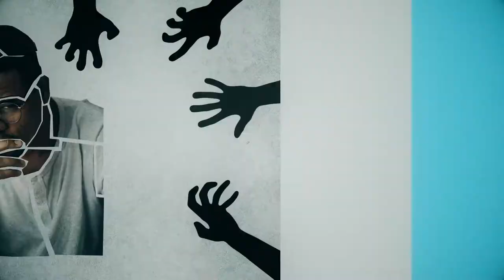Die Angst Loslassen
Vom Buddha heißt es, er sei vollkommen furchtlos gewesen. Was bedeutet das für uns?

Wir alle erleben manchmal Angst. Und Angst hat ihre Vorteile! Sie kann uns aufrütteln und hilft uns Gefahren zu vermeiden. Aber Angst kann auch uns auch gefangen halten und lähmen. Sie kann uns daran hindern, das Leben so zu leben, wie wir es wollen.

Die Welt ist manchmal ganz schön angsteinflößend. Wie können wir also selbst furchtlos werden?

Dies ist ein schöner Animationsfilm von Aryajit über Angst und wie wir ihr begegnen und sie überwinden können.

Aryajit ist ein Filmemacher, der die Lehren des Buddha mit Humor und Weisheit vermittelt, und so dabei hilft, die Übung und das Verständnis der buddhistischen Tradition in der modernen Welt zu etablieren.

Wenn du diese Arbeit unterstützen möchtest, gehe zu und spende einmalig oder per Dauerauftrag.

Animation: Aryajit
Verfasst von Aryajit und Candradasa
Übersetzung ins Deutsche: Jnanacandra
Produziert von Candradasa für The Buddhist Centre Online